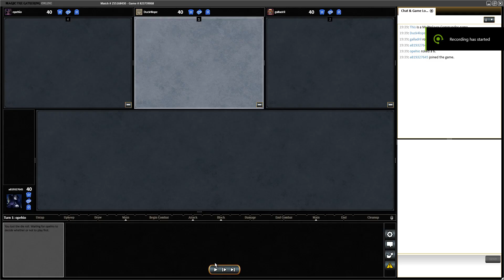2022-12-30 - Magic The Gathering Online - Part 36